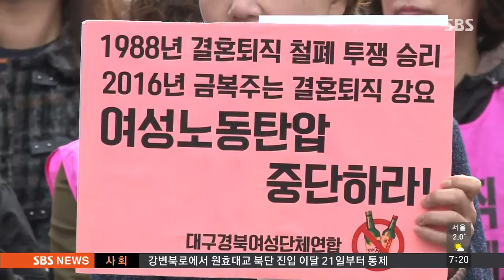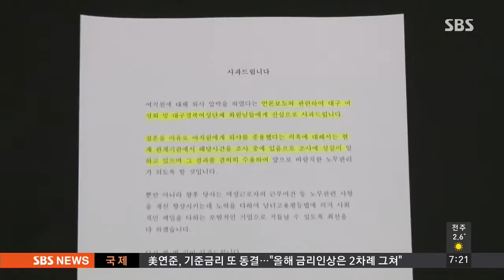피해 여직원은 '쏙' 빼놓고 공식 사과한 금복주 / SBS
결혼을 앞둔 여직원에게 회사를 관두라고 압박했던 금복주가 어제(16일) 공식 사과했습니다. 하지만 정작 피해 여직원에겐 전화 한 통 하지 않았고, 소송에 대비하는 모습을 보였습니다.

박수진 기자가 보도합니다.